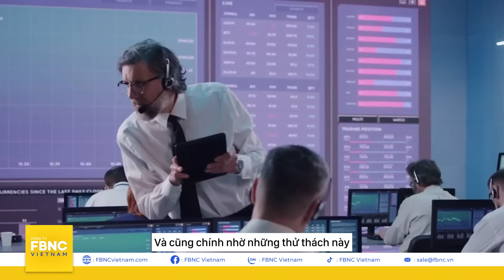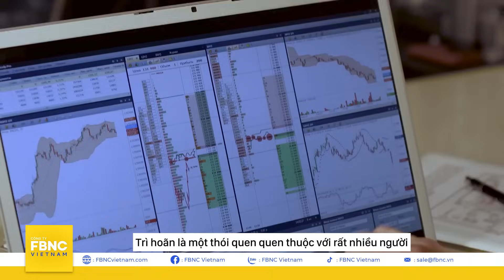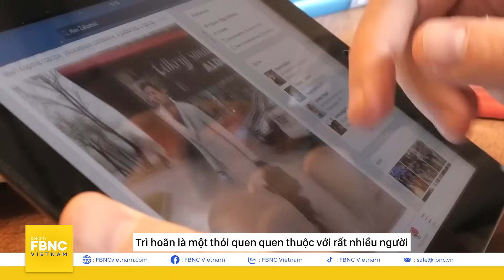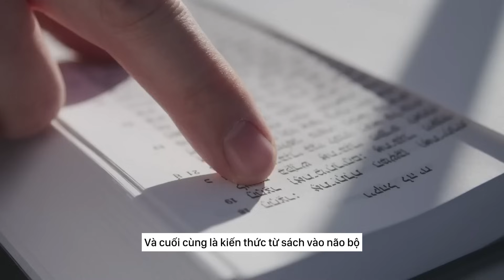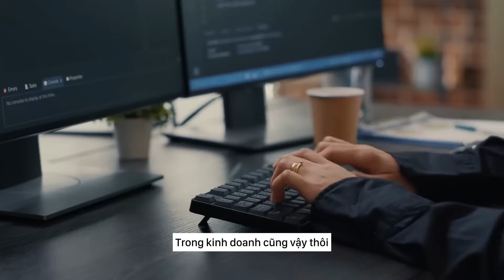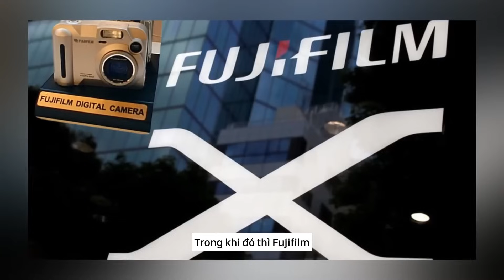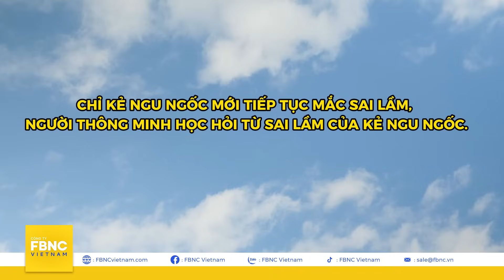5 câu nói thâm thúy của người do thái, nghe xong chắc chắn bạn sẽ “giác ngộ”, Lăng kính tâm lý, FBNC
5 câu nói thâm thúy của người do thái, nghe xong chắc chắn bạn sẽ “giác ngộ” | Lăng kính tâm lý | FBNC Podcast
Trên thế giới có một dân tộc gắn liền với những biến thiên của lịch sử, nhưng bất chấp phong ba bão táp, họ vẫn vươn lên để gặt hái được nhiều thành công. Đó chính là dân tộc Do Thái. Và cũng chính nhờ những thử thách này đã rèn luyện cho họ tư duy kinh doanh và lối suy nghĩ rất khác biệt. Người Do Thái luôn biết cách vận dụng những đạo lý từ sách vở vào cuộc sống thường ngày. Dưới đây là 7 câu nói sâu sắc, cô đọng trí tuệ của người Do Thái, đáng để mỗi người chúng ta học hỏi và chiêm nghiệm.